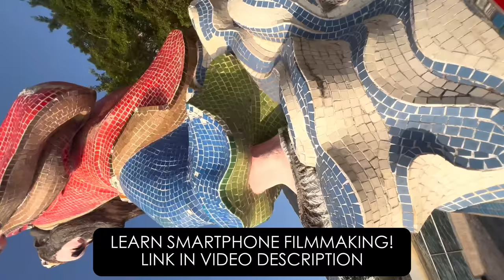SHOOTOUT: Xperia Pro-I vs iPhone 13 Pro Max vs Sony FX3 Cinema Camera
Are high-end phones as good as a cinema camera? I test selfie shooting, built-in mic, stabilization, low light. Settings below. Learn smartphone filmmaking

Camera basic settings:

Xperia settings: 4k 24p - Videography Pro
iPhone settings: 4k 24p - Default Camera App
FX3 settings: 4k 24p - S-log3 S-gamut3.Cine

GOT A QUESTION FOR ME? CHECK MY HUGE LIST OF FILMMAKING Q&A

The man with the oranges was none other than @stevesdrop

0:00 Selfie - 1x lens
0:36 iPhone Filmmaker ad
1:00 Selfie - wide lens
1:34 Walking selfie - 1x lens
3:32 Stabilization - Handheld walking (no gimbal)
4:53 B-roll shots - 1x lens
5:47 60p slow motion
6:07 Low light (dusk) - 1x lens
6:54 Low light (dusk) - wide lens
8:26 Conclusion

I am a participant in the Amazon Services LLC Associates Program and B&H Photo Video Affiliate program, affiliate advertising programs designed to provide a means for sites to earn advertising fees by advertising and linking to amazon.com and bhphotovideo.com. Additionally, I participate in other affiliate programs, and sometimes get a commission through purchases made through my links.